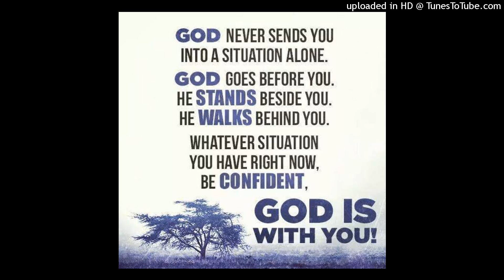Suryachi Dav Ti 🙏